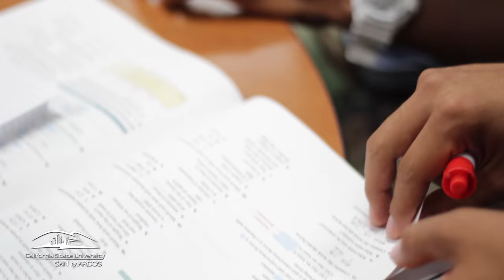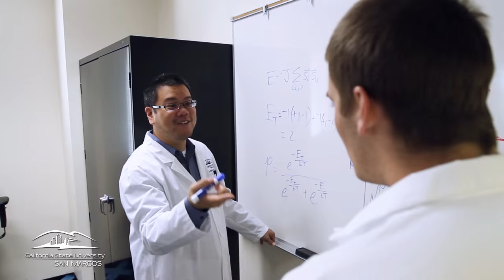Forward Together: The Campaign for California State University San Marcos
Forward Together: The Campaign for California State University San Marcos is a multi-year, $50 million comprehensive campaign that fuels our commitment to preparing tomorrow’s leaders, building great communities and solving society’s critical issues.

This campaign is the first in CSUSM’s history—one that will touch and transform every aspect of the university. At Cal State San Marcos we lead with innovation and nurture a culture of bold ideas, novel approaches and ambitious aspirations. We think big, and then we roll up our sleeves and get to work.

You are CSUSM. We are CSUSM. We can only succeed if we move Forward Together.